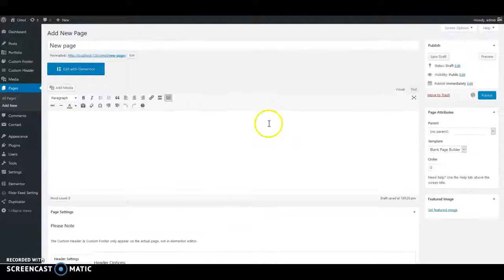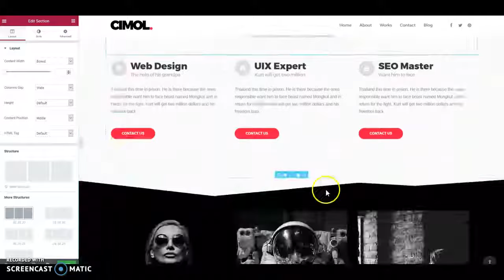Using Page Template/Library in Cimol Theme